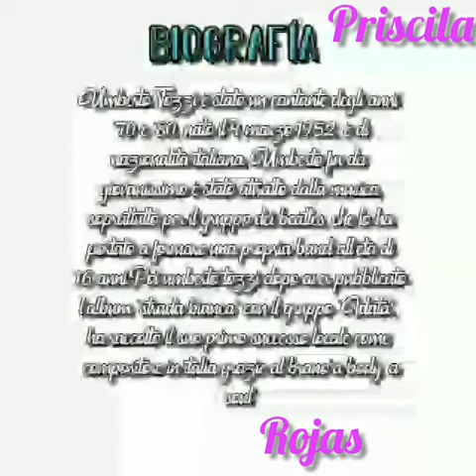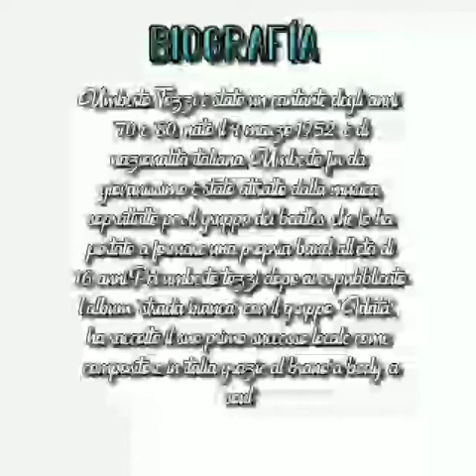Museo virtuale e musica italiana, Instituto Friuli (Florencio Varela)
Per celebrare la XX Settimana della Lingua Italiana nel Mondo, nel rispetto delle misure imposte dall’emergenza COVID-19, il Consolato Generale di La Plata ha realizzato la presente edizione on line di “LETTURE ITALIANE”.
Grazie ai percorsi di didattica a distanza attivati di seguito pubblichiamo i link dei video in cui gli alunni e le alunne delle scuole pubbliche e private della Circoscrizione consolare di La Plata, presso le quali si studia la lingua italiana, leggono brani di romanzi, favole, poesie e filastrocche tratti dalla grande tradizione letteraria del nostro paese.

Para celebrar la XX Settimana della Lingua Italiana nel Mondo, y en el marco de las medidas impuestas por la emergencia del COVID-19, el Consolato Generale di La Plata ha realizado la siguiente edición on line de “LETTURE ITALIANE”.
Debido a la modalidad de educación a distancia les compartimos los videos de los  alumnos y alumnas de las escuelas públicas y privadas de la jurisdicción del Consulado General de La Plata en las cuales se estudia la lengua italiana. En los videos los estudiantes leerán fragmento de novelas, cuentos y canciones infantiles (filastrocche) que provienen de la gran tradición literaria de nuestro país.

Museo virtuale: leen Florencia Alincastro, Lourdes Benitez, Sofia Coronel, Antonella Herrera, Rocio Lagraña, Anahi Mamani, Camita Mamani y Nicole Soloa de 6° año de la escuela secundaria;
Música italiana de los años 60: leen Ariana Arrechea, Yesica Noguera, Evelin Martinez, Morena Gomez, Vittorio Sterrantino, Mauricio Galeano, Tomas Salto, Priscilla Rojas, Elizabeth Inostroza, Victoria Refichi y Laura Santucho de 6° año de la escuela secundaria.